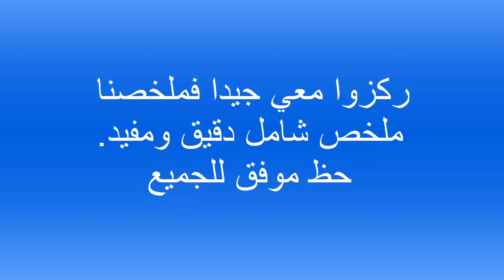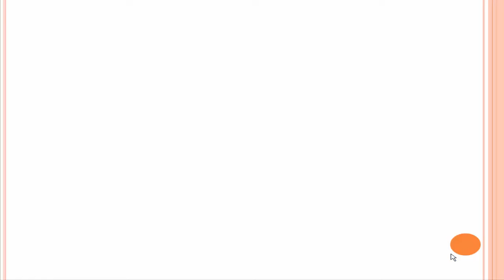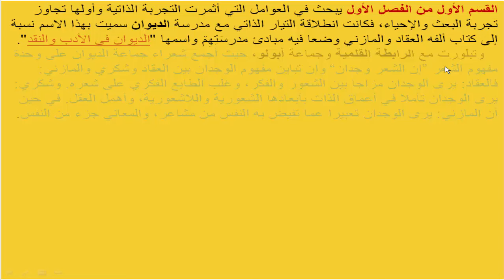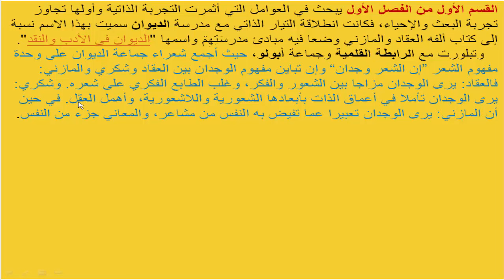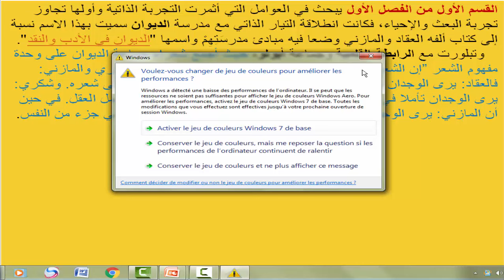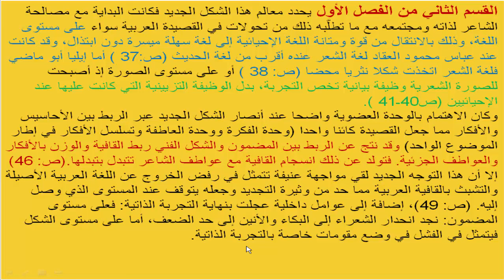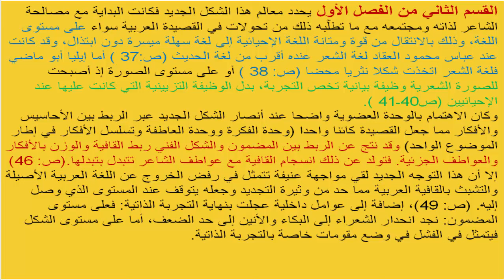تلخيص الفصل الأول من ظاهرة الشعر الحديث (غير إلا مبغيتيش تفهم)